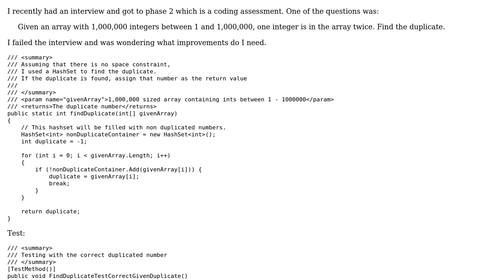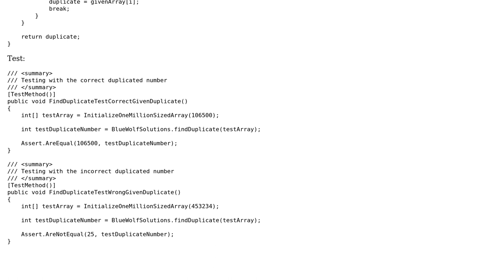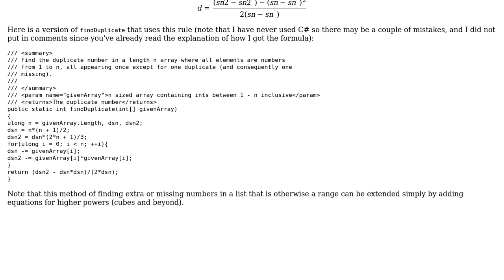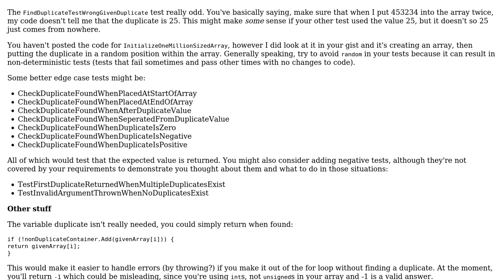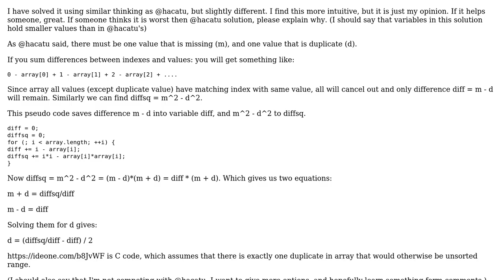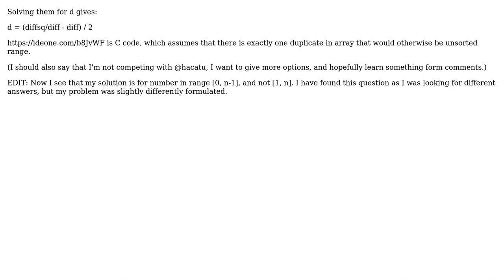Finding the duplicate with an array with 1,000,000 integers between 1 and 1,000,000 (4 Solutions!!)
Finding the duplicate with an array with 1,000,000 integers between 1 and 1,000,000

With thanks & praise to God, and with thanks to the many people who have made this project possible! | Content (except music & images) licensed under CC BY-SA | Music | Images & others | With thanks to user Stefano d'Antonio user somnia06 user Marko user janos user Jamal user hacatu user forsvarir and the Stack Exchange Network Trademarks are property of their respective owners. You are responsible for your own actions.